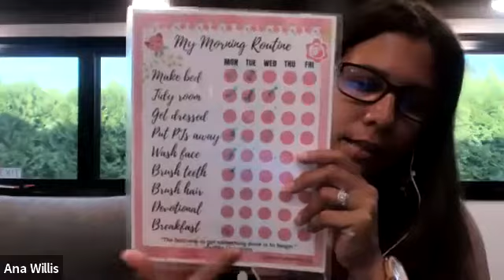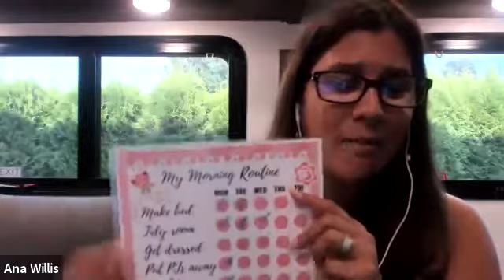Dos & Dont's of Successful Homeschooling: Find Out What You’re Doing Wrong & How to Fix It!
We all make mistakes when we first start homeschooling our kids. In this video, I share a few of these common mistakes and my best tips to homeschool right from the beginning.